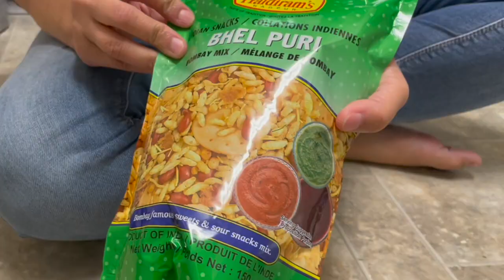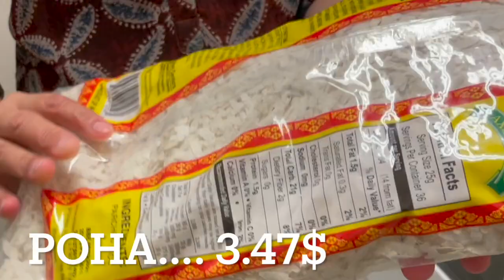Indian Grocery shopping Walmart, Freshco,Punjab grocery store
Hello Everyone

We are sharing glimpses of our Indian groceries shopping along with options in Canada. Very helpful for newcomers in Canada. More detailed videos coming soon Enjoy trailer
Best options especially in Winnipeg, Manitoba
Punjab grocery store
my spice
# save on food

Thanks
Indiancoupleincanda
Jai hind Jai Mata di